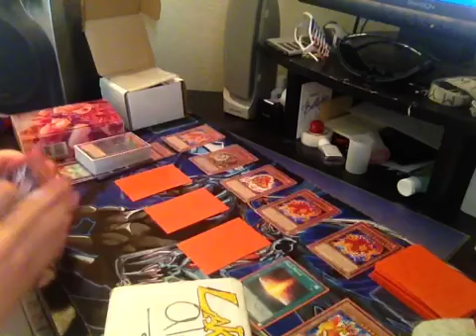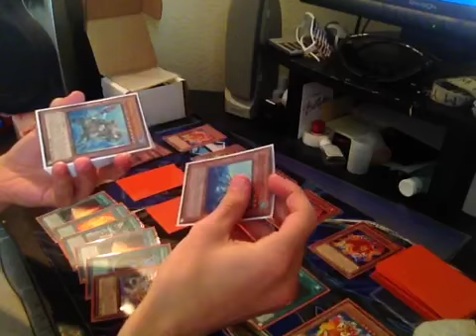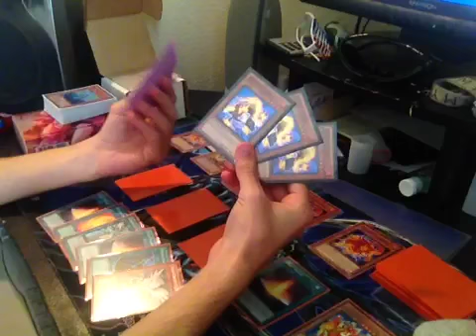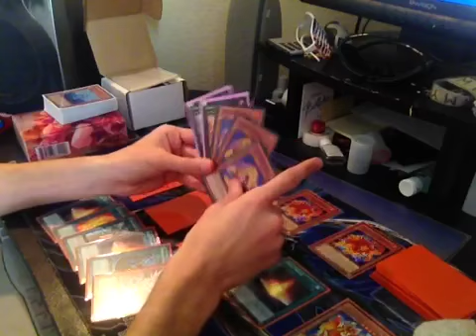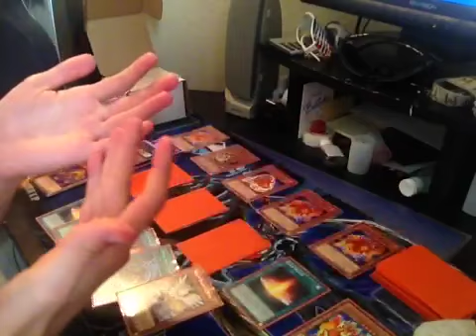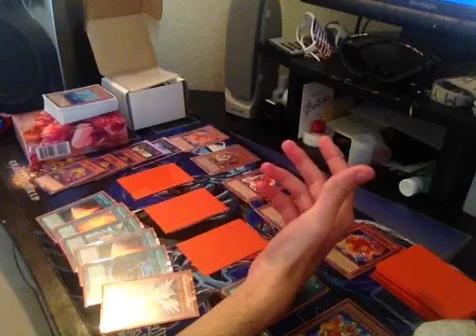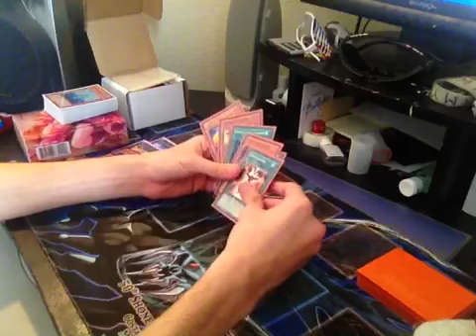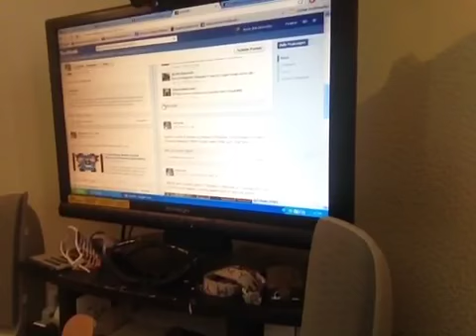YuGiOh! Meta Analysis, Regionals Across the U.S. (intch95)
Can we get to 75+ LIKES for THE NEXT VIDEO???
A Metagame breakdown and regionals analysis based on some of the recent regionals that occured March 2, 2013 across the U.S. in this new format.

-intch95

Ebay Store
Xbox Live Gamertag: GivingPlanet79